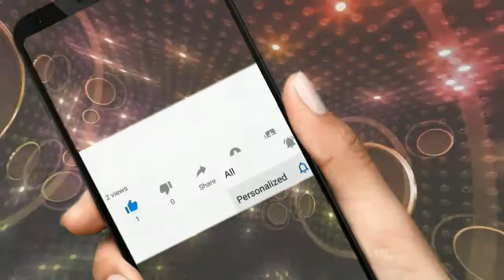Ciega sordomuda - duo Javier y Nieves (cover)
preciosa canción con mucha caña de Shakira de 1989, fue un bombazo y aquí en cover por el Duo Javier y Nieves y todas sus locuras.